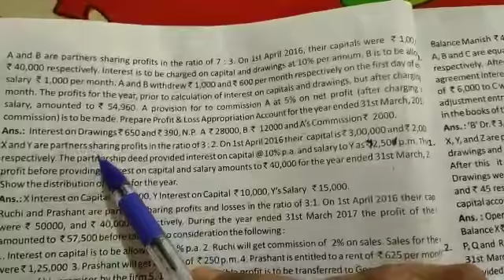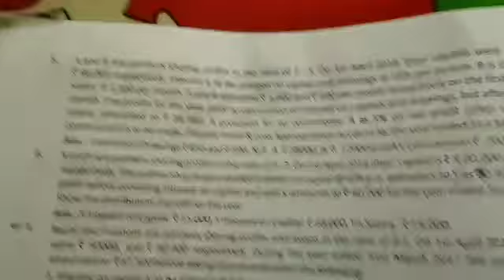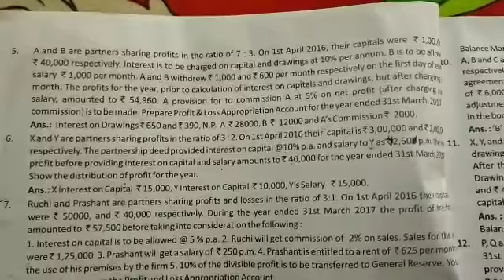Class 12 RBSE ACCOUNTANCY CHAPTER 1 numerical q no 6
Video from rekhamohitjain